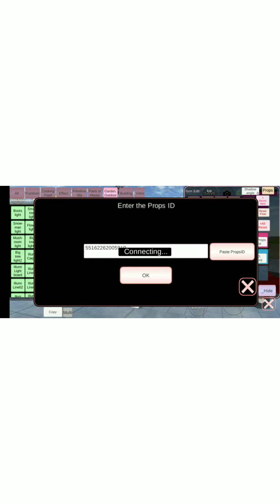MAIN GAME SAKURA